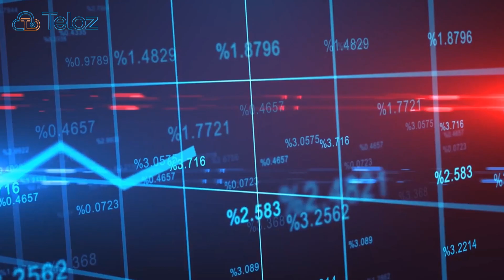Unlock Customer Engagement Excellence With Teloz's Digital Solutions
In the digital era, engagement is vital. Explore Teloz's innovation for customer connection. Delight with personalized experiences. Trust us, like successful businesses do. Contact Teloz for potent customer relationships now.